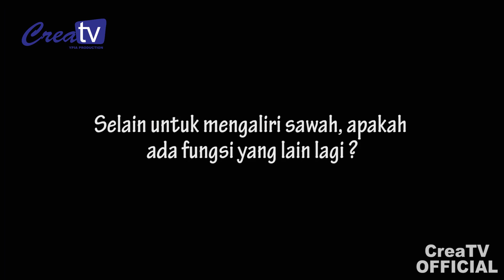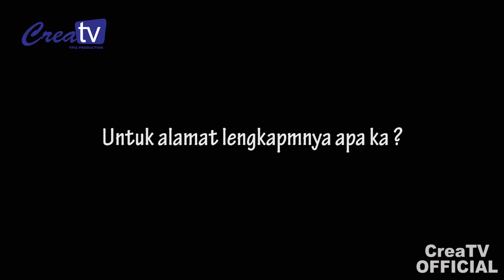EMBUNG BUNTER NGOBROL SANTAI SAMA ANAK BREBES II PART 3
Ngobrol-ngobrol santai sama kakak-kakak ini mencari tau lebih jauh tentang embung bunter, soo buat kalian yang gak tau tempat embung bunter ini cocok banget nih biar tambah pengetahuannya.

ya manteman:)